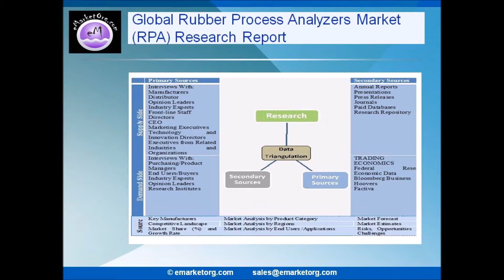Rubber Process Analyzers Market (RPA) 2017 Global Consumption Market Report Forecast to 2022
Browse the Complete Rubber Process Analyzers (RPA) Market Report with comprehensive Table Of Contents @

What are the Product categories of the Rubber Process Analyzers (RPA) market of this research?
The product subdivision in this report displays the production, revenue, price, market share and growth rate of each type, primarily split into RPA 2000, RPA 8000, RPA 9000 and Others.